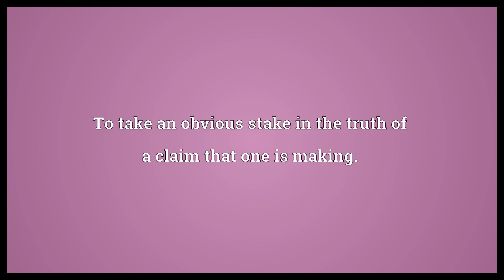Put one's money where one's mouth is Meaning